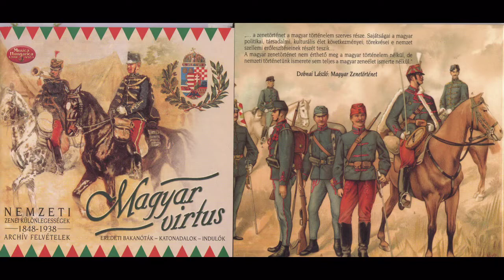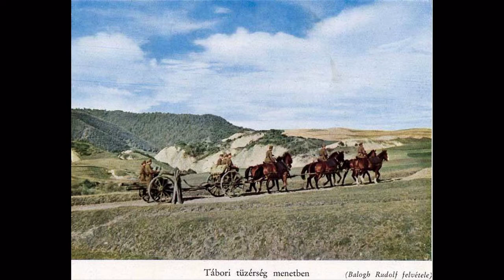Ukrajnában katonadal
A dal a Magyar virtus című lemezen jelent meg.
Ez az album eredeti felvételeket tartalmaz.
Ilyen a Ukrajnában katonadal is.